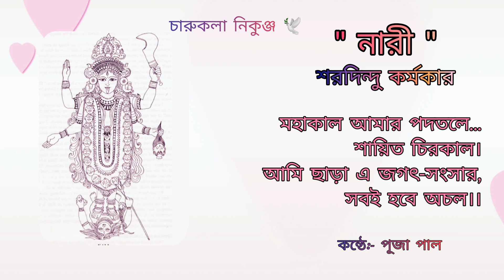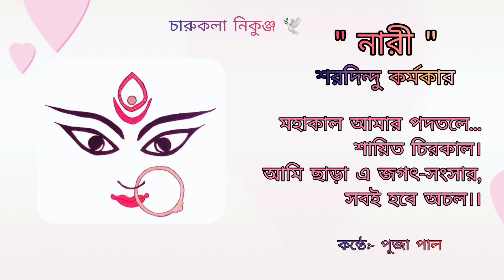নারী|শরদিন্দু কর্মকার|Nari|Saradindu Karmakar|Bangla Kobita Abritti|বাংলা কবিতা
" নারী "
শরদিন্দু কর্মকার
মানুষ কেন বলে মোদের...
নারীর নিজস্ব নাই কিছু।
আমি তো দেখি জগৎ চলে...
নারীর পিছু পিছু।।

বাপের ঘরে লক্ষ্মী আমি.
স্বামীর ঘরে অন্নপূর্ণা।
ছেলের ঘরে জননী আমি...
আমি ছাড়া সংসার অসম্পূর্ণা।।

আমার থেকে আপন করতে...
আর কি কেউ পারে?
বাপের ঘরকে ছেড়ে এসেও.
পরকে বাঁধি ঘরে।।

গোত্র থেকে গোত্রান্তর.
যদিও আমি হই।
তবুও যেন জননী রূপে.
সকল দুঃখ সই।।

ভারতমাতা সেও নারী.
নারী জগদ্ধাত্রী।
নারী হল এ জগতের.
সবার জন্মদাত্রী।।

পুরুষতান্ত্রিক সমাজ তাই.
পুরুষকে বড় করে।
জেনে রেখো সেই পুরুষকেই,
'নারী'...গর্ভে ধারণ করে।।

মহাকাল আমার পদতলে...
শায়িত চিরকাল।
আমি ছাড়া এ জগৎ-সংসার,
সবই হবে অচল।।

বাংলা কবিতা। বাংলা আবৃত্তি।বাংলা কবিতা আবৃত্তি।কবিতা।আবৃত্তি।কবিতা আবৃত্তি।কবিতা পাঠ।কবিতা সমগ্র।

নারী কবিতা।নারী কবিতা আবৃত্তি।নারী কবিতা শরদিন্দু।নারী কবিতা শরদিন্দু কর্মকার।
নারী দিবসের কবিতা।নারী দিবসের কবিতা আবৃত্তি।আন্তর্জাতিক নারী দিবসের কবিতা।নারী দিবসের আবৃত্তি।মাতৃ দিবসের কবিতা।